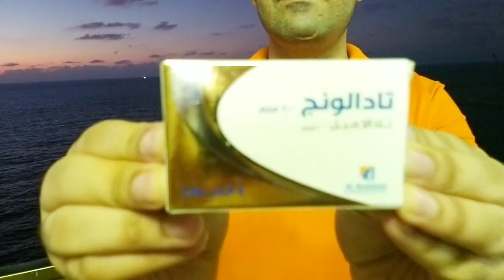اقوي دواء لعلاج ضعف الانتصاب وزياده الرغبه الجنسيه